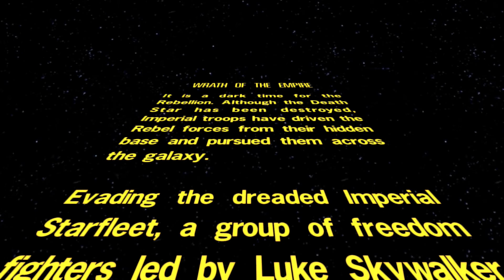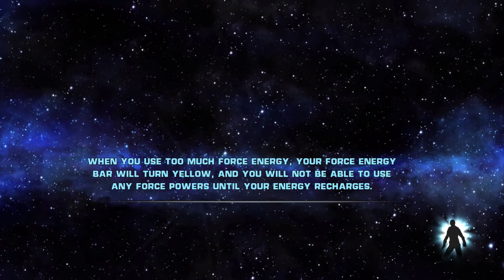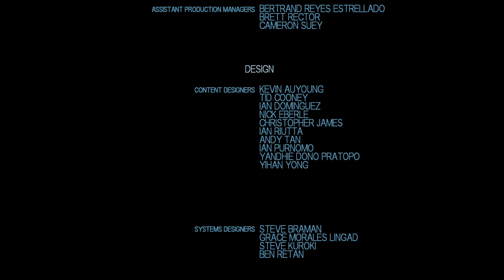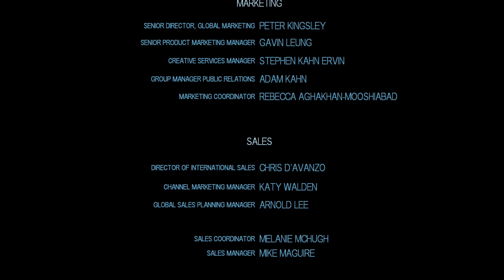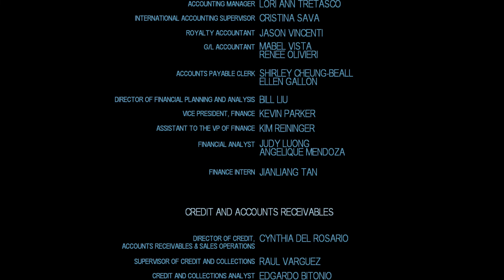STAR WARS THE FORCE UNLEASHED WRATH OF THE EMPIRE